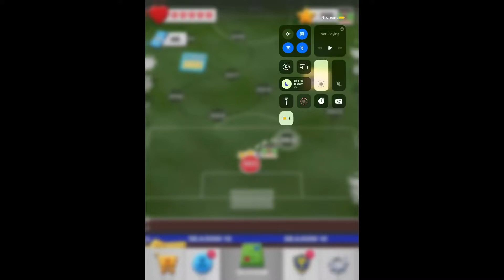Score!hero 2022 episode 165